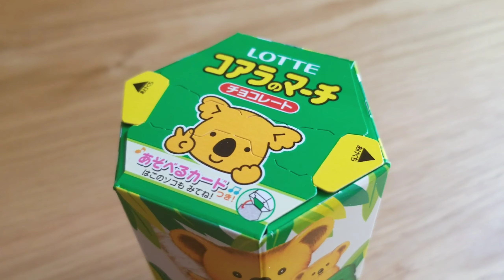【たべっ子どうぶつ】コアラとペンギンを探せ！